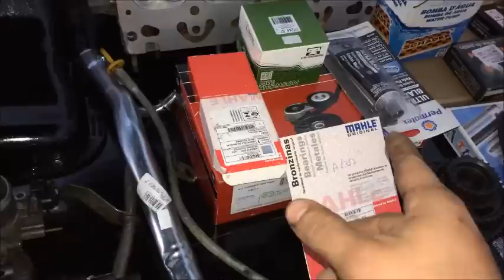Retifica de motor palio fiasa 1.0!!!